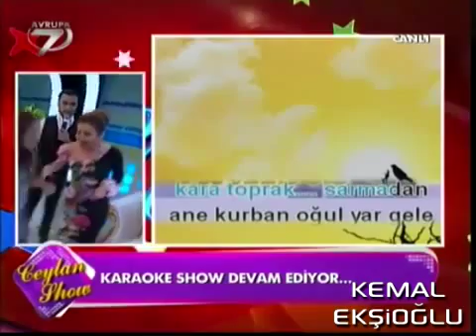Kara Toprak Sarmadan Götü360p H 264 AAC